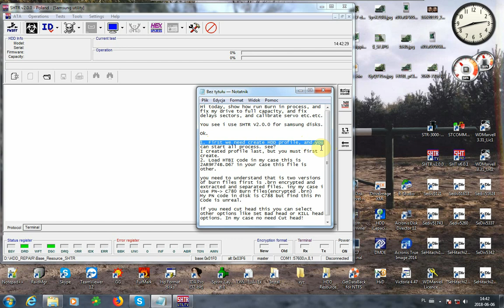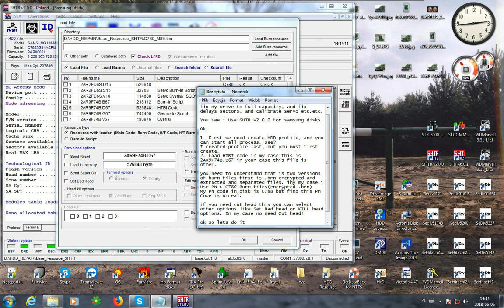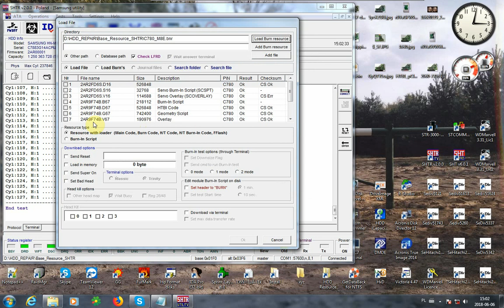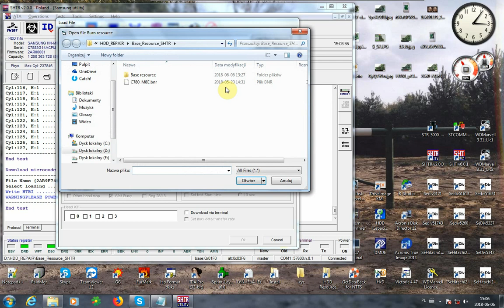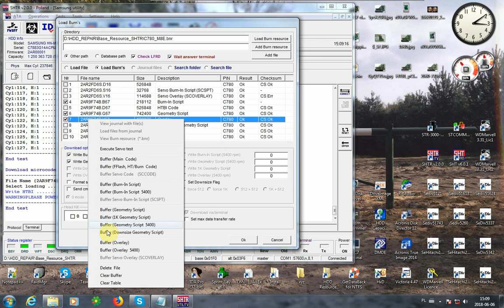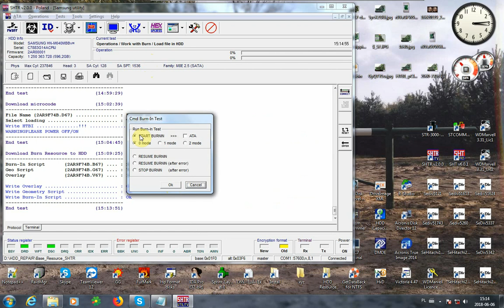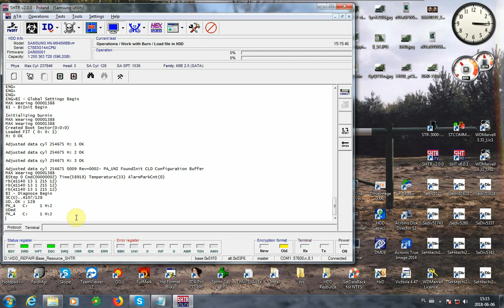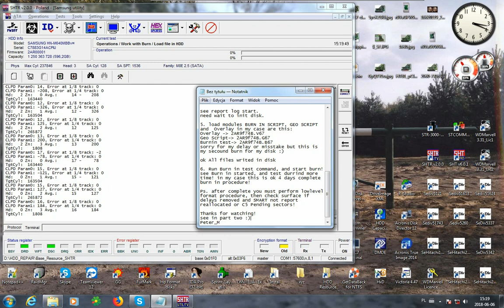Burn in procedure Using SHTR 2.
This is Complete Burn in procedure in my version!

Disk Samsung ST750LM022 cutted to 640GB(Used Burn in For C780)

Peter_m